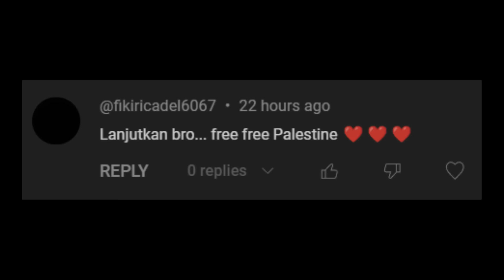MISI BIKIN TENTARA ISR4EL SAMPE KENA MENTAL! OME.TV INTERNASIONAL